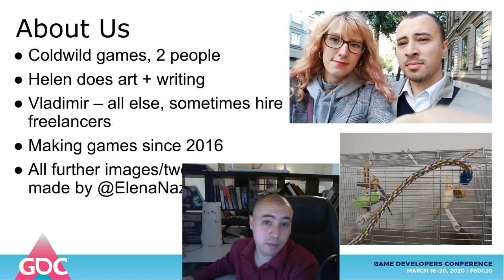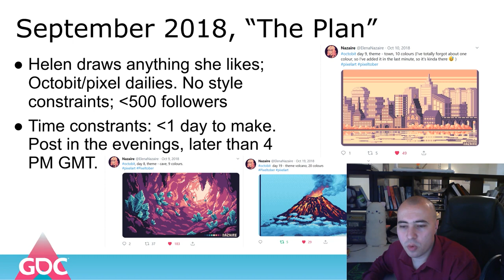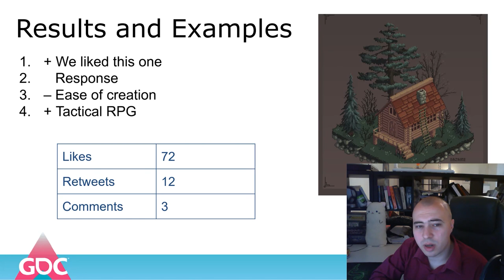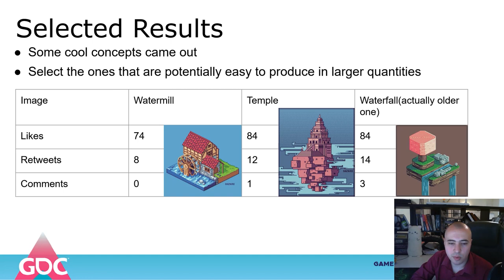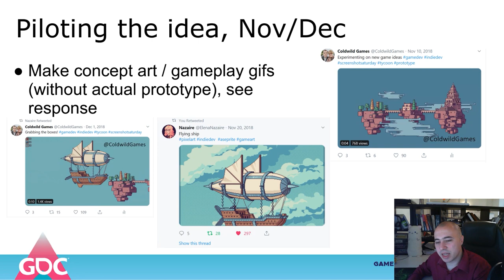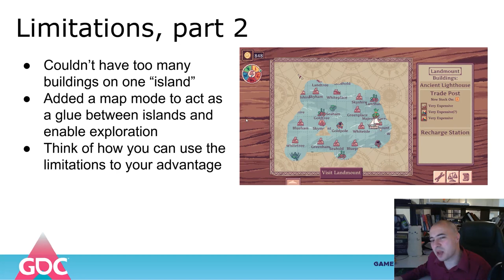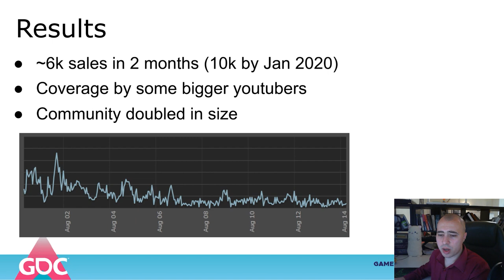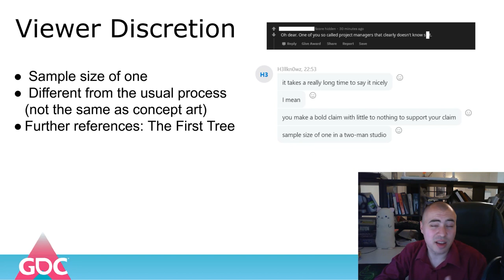Aesthetic Driven Development: Choosing Your Art Before Making a Game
In this 2020 GDC Virtual Talk, Coldwild Games' Vladimir Slav explains how the team used the power of twitter to do the market research and design the game around the style that audiences liked before they even saw the actual gameplay.